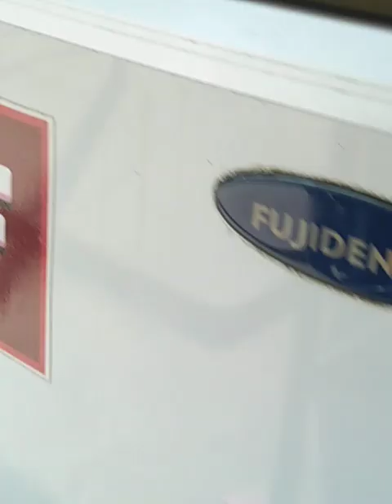Bonding time with my co worker 😉